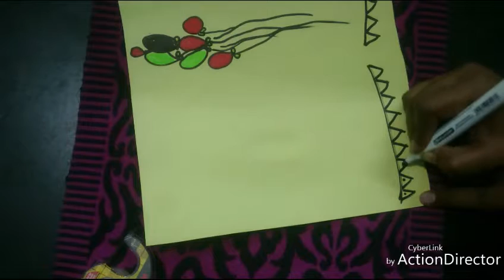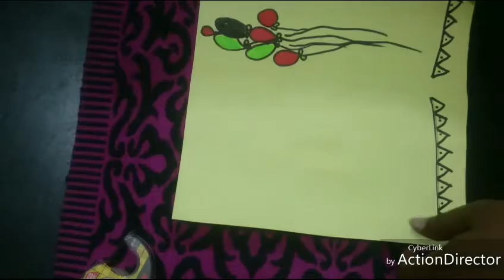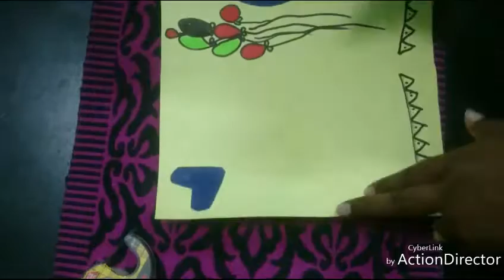Diy How to make a greeting card